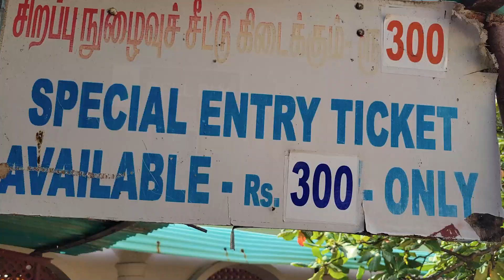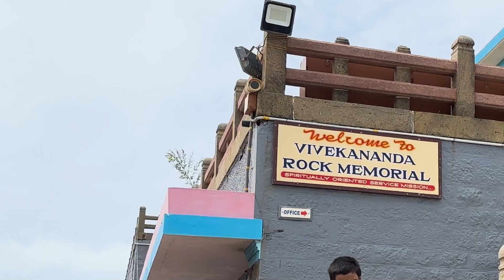Kanyakumari | India Series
kanyakumari, southern most tourist destination in India. Featuring Vivekanda rock and uncalm ocean. Nice nostalgic trip.